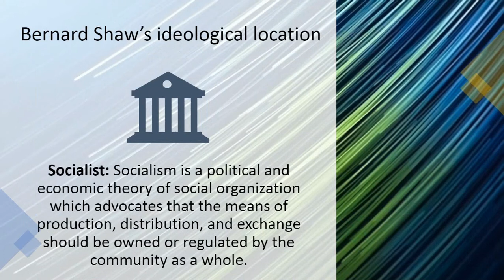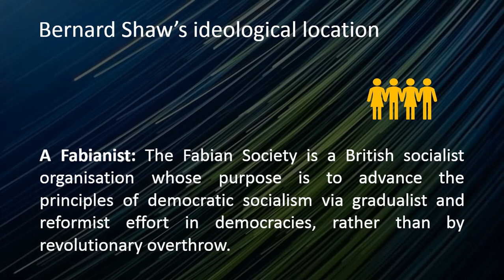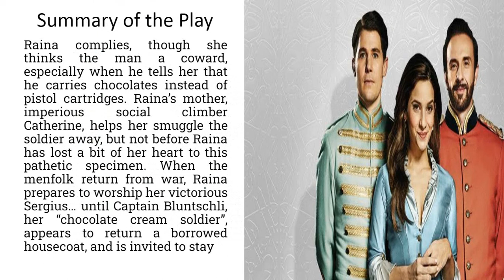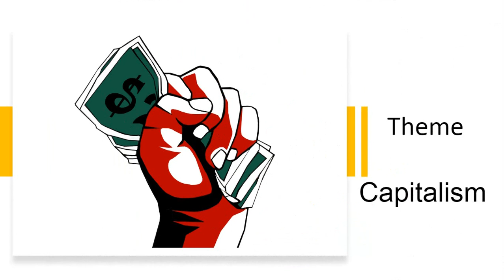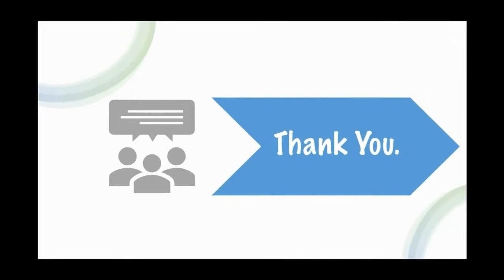Arms and the Man | George Bernard Shaw | Summary and Themes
This video is the summary and the themes of the play Arms and the Man by George Bernard Shaw.